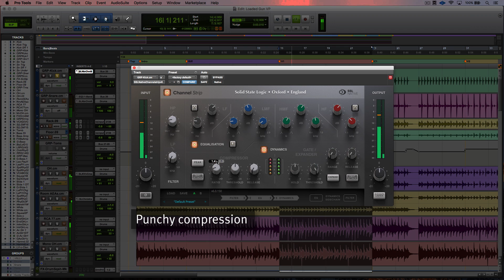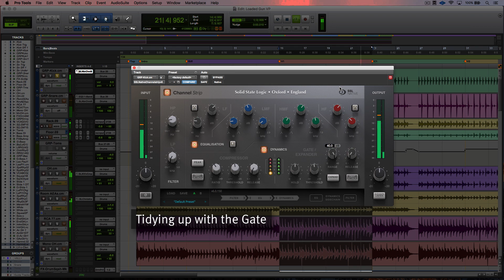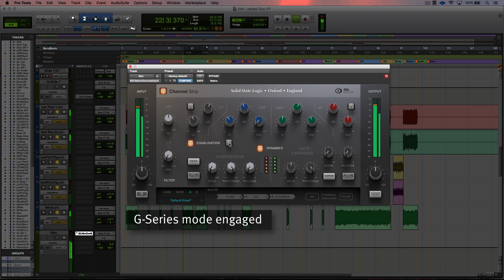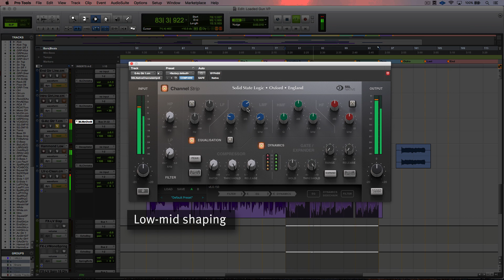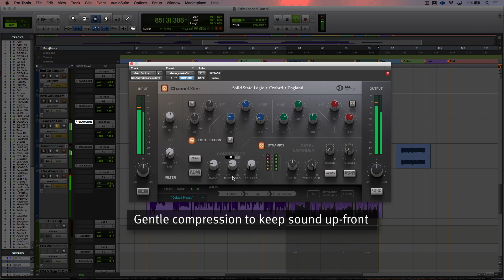SSL Native Channel Strip - Audio Examples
The authentic SSL console Channel Strip sound.

In this video we'll show you how the SSL Native Channel Strip plug-in can help bring your mixes to life.

Available in AAX Native, AU, VST 3 / VST 2 formats.

To learn more and download the hi-resolution audio examples shown in this video,